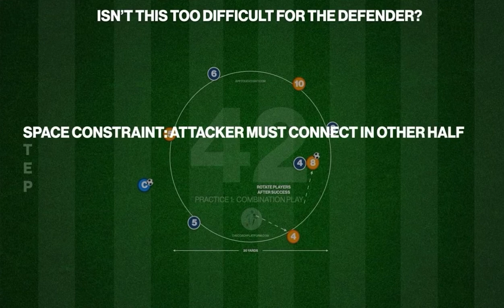1+3 v 1+3 Possession Circle